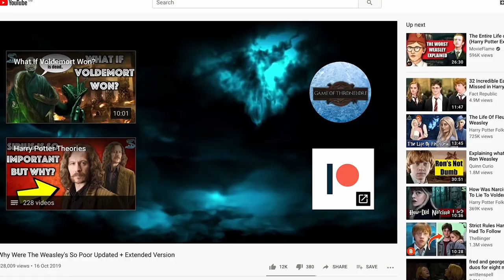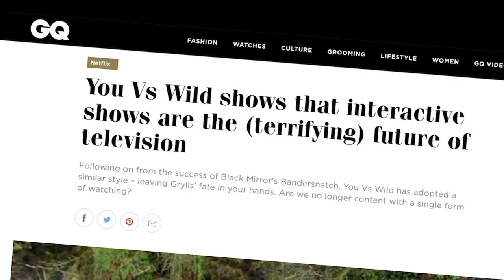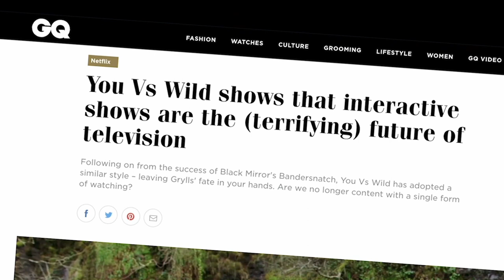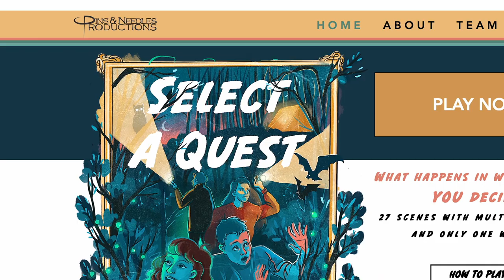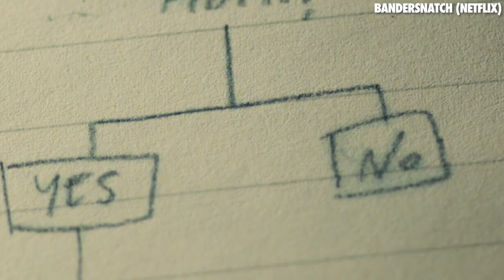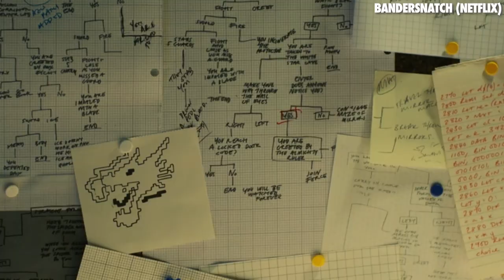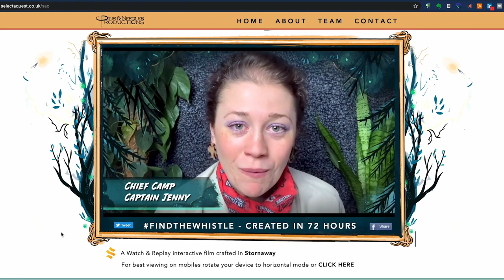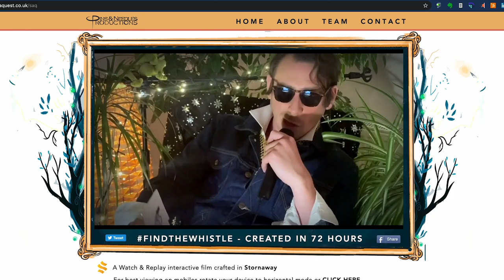Perspective on New Trends for Kids in Interactive Content (CMC 2020)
Bandersnatch for Kids? How VOD platforms are ushering in a new golden age of interactive storytelling.